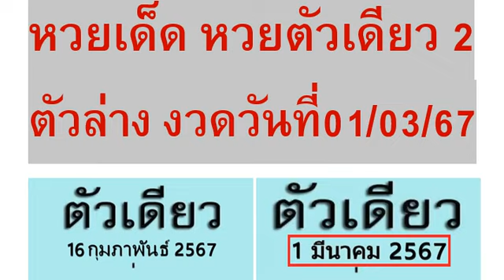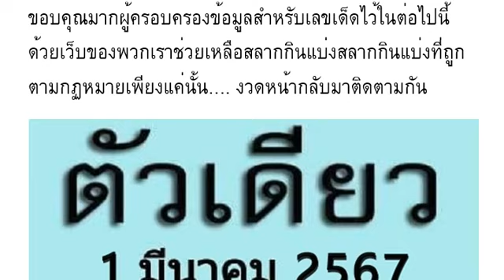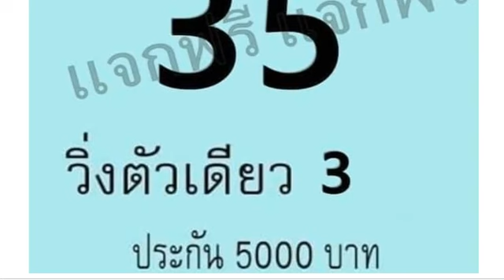🇹🇭2-3ตัวบนล่าง 100%🇹🇭 หว ยเ ด็ด หว ย ตั วเ ดี ยว 2 ตั ว ล่ าง งวด วัน ที่ 01/03/67